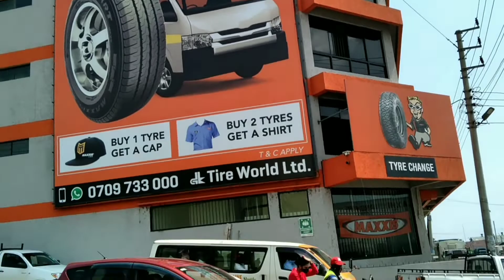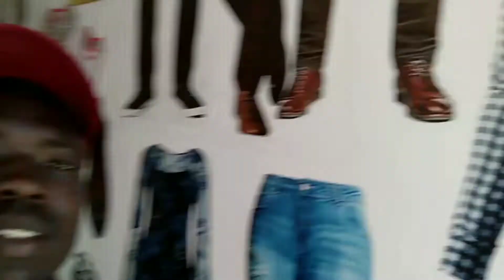GARISSA LODGE.. THE PLACE TO FIND IT ALL IN KISUMU CITY